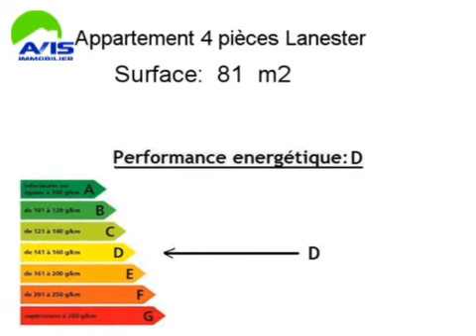Achat Vente Appartement Lanester 56600 - 81 m2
Cliquez sur ce lien pour en savoir plus (prix, contacts)